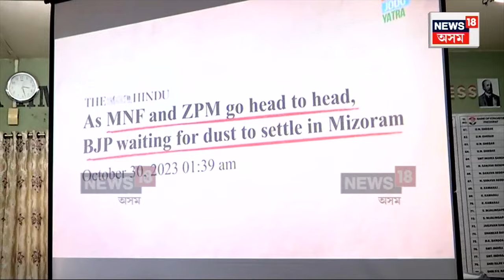Mizoram ৰ শান্তি আৰু প্ৰগতিৰ বাবে কংগ্ৰেছক ভোট দিয়াৰ আহ্বান Sonia Gandhiৰ N18V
Mizoram Sonia Gandhi Video Conferance
মিজোৰামৰ শান্তি আৰু প্ৰগতিৰ বাবে কংগ্ৰেছক ভোট দিয়াৰ আহ্বান ছোনিয়া গান্ধীৰ। প্ৰয়াত প্ৰধানমন্ত্ৰী ৰাজীৱ গান্ধীৰ সৈতে মিজোৰাম ভ্ৰমণ কৰাৰ অভিজ্ঞতা সুঁৱৰি আৱেগিক মন্তব্য ছোনিয়া গান্ধীৰ।